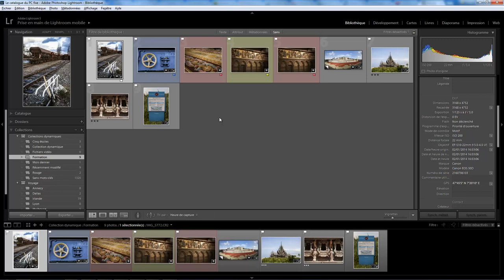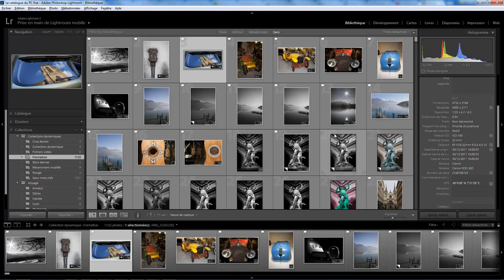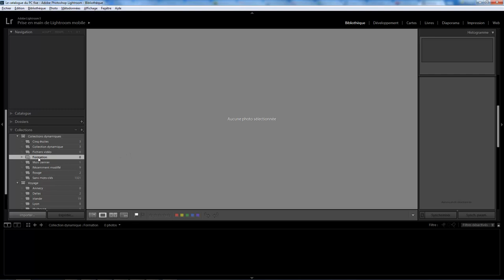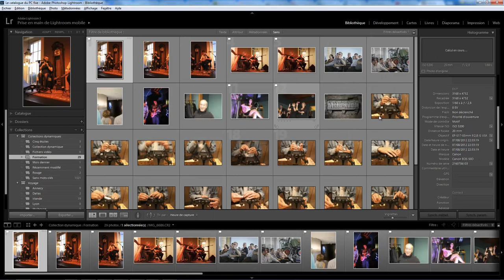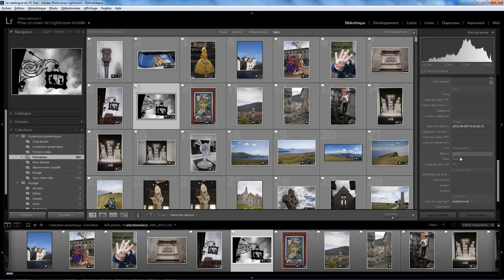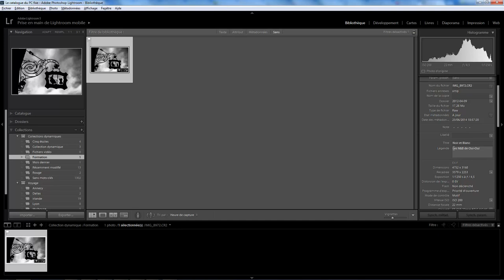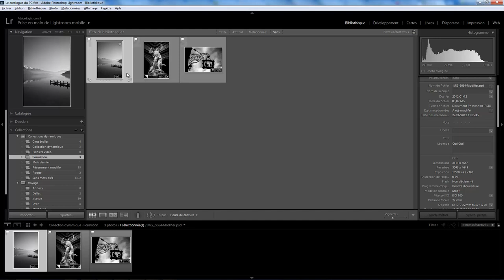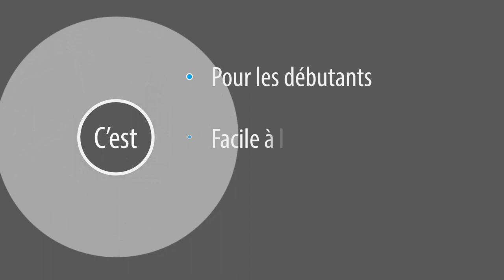Lightroom mais encore 18 - conditions des collections III